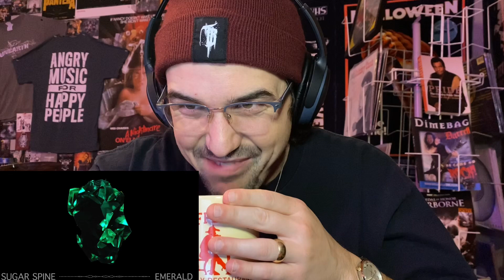Y’all give SUGAR SPINE all the loves | “EMERALD” | reaction/review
JOSH! NY MAN! I am so goddamn proud of what you have accomplished and we all cannot wait for the new album to drop! This is off their album titled “Emerald” that is set to drop on November 3rd! Cannot wait for it and be sure and give these beautiful bastards some love on their socials! I will be putting links down below as always. I hope y’all enjoyed the reaction as much as I did!